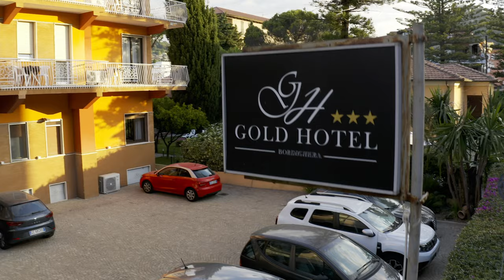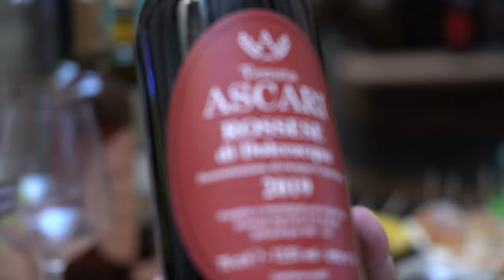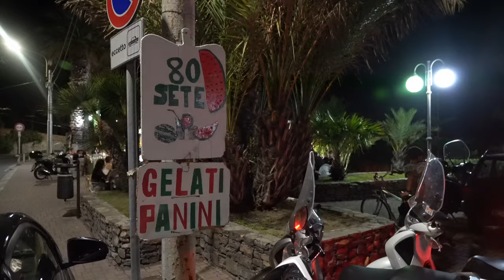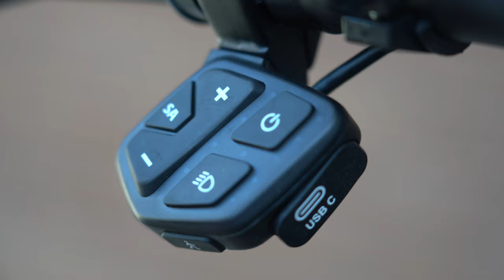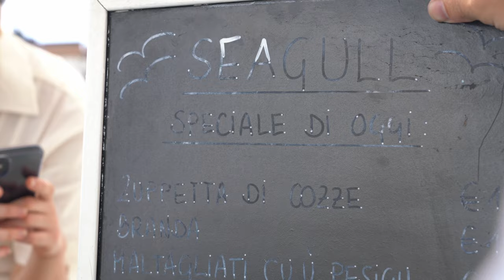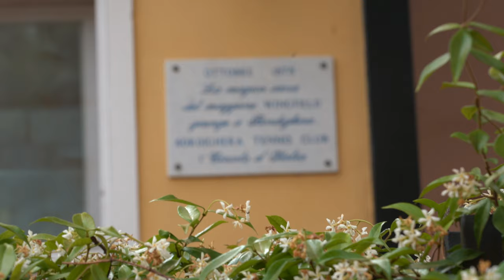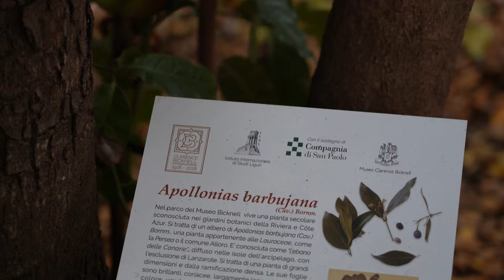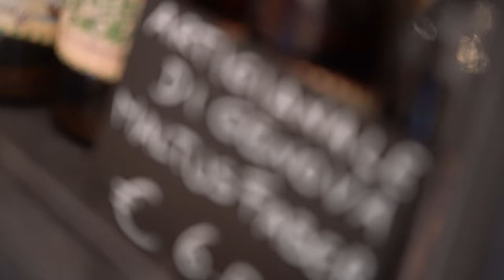I discovered heaven on Italy's Ligurian coast: Bordighera, a hidden gem for summer travel.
I had the sublime opportunity to visit Bordighera in Liguria with a few friends this summer, and had the time of my life. Such a beautiful place, full of fascinating history, miles of pristine coastline, and obviously the best food in the world. Bordighera is relatively a secret still, only 40 minutes to the infamous Monaco in France, it has all the same beauty and wonder, but is so much more friendly and accessible. You can rent e-bikes, dine on the beach, explore ancient towns, swim in mountain waterfalls, horseback ride, or just chill. I fell in love (hard) there ... and am so happy to share this little poem to a stunner of a city.

Gold Hotel: Where I stayed. Perfectly located, beautiful property, run by an amazing family that really brings you into their world.

Discoveriviera: they delivered the bikes right to the hotel and picked them up too. Best e-bike experience yet (they also do food and wine tours which look amazing)

Dream Ranch: Elisa Orengo's working ranch is a stunner with a great story behind it... she's amazing, and the horseback tours are second to none.

Gymnastics: Marco Pons is a gem. He kept us fit during our stay so we could truly enjoy all that pasta;) Private training right at the hotel was epic.

Woodworking: Aurelia Rezoagli is the Caravaggio of wood ... if you go to Dolceacqua you have to seek him out. If you're lucky, you may even take a class from him.

Winetasting: While you can drink wine everywhere in Bordighera, experiencing it on the medieval streets with Marco Barile brings it to a whole other level of enjoyment.

Tour Guide: I highly suggest taking a walking tour of Bordighera, not only is it lovely to explore the streets on foot, but there is so much interesting history you would never pick up on without an expert, and Simona Gibertini is just that. Contact Nicola at the Gold Hotel for the hookup;)

Beach Club Kursaal: We spent most of our time in the good hands of Kursaal, the best beach club on the Riviera ... every lunch there was a dream, cold local white wine, fresh pastas, amazing service. A vacation within a vacation.